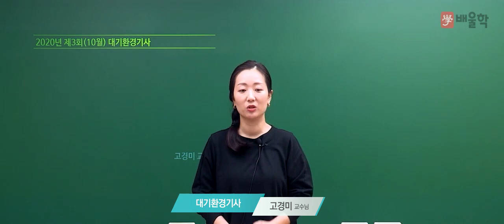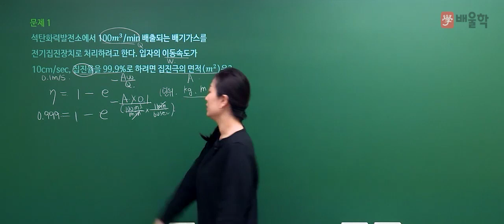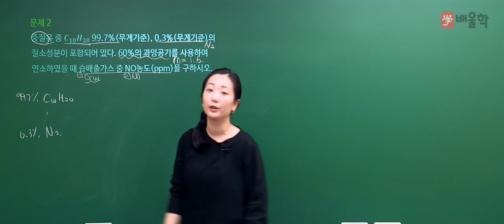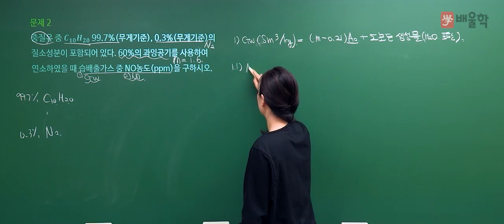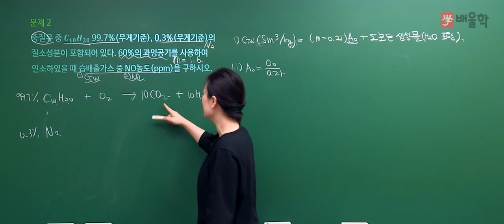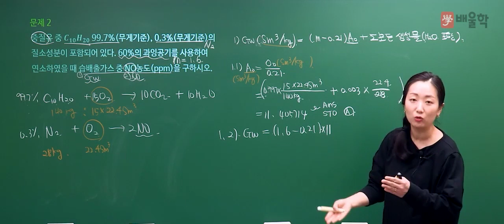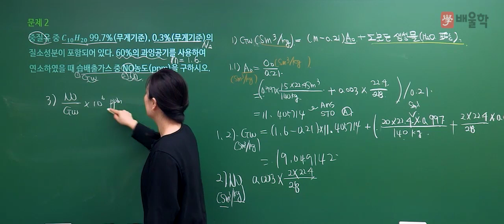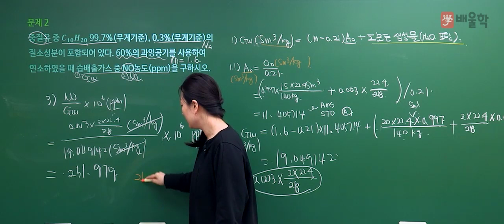[대기환경기사 실기] 2020년 3회 실기 기출 풀이 1 - 고경미 교수님